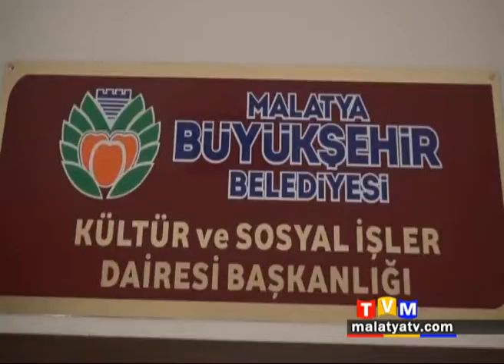BÜYÜKŞEHİR’DEN ÖĞRETMENLERE KİTAP HEDİYESİ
Malatya Büyükşehir Belediyesi tarafından Öğretmenlere ‘Peygamber Efendimizin Eğitim Metodu’ isimli 2 bin adet kitap hediye edildi.